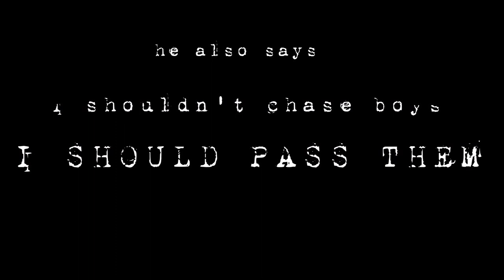Girl Racer 46 (Trailer) Dream Big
An 8 year old girl embarks on a journey into the male dominated world of motorsport trying to emulate her hero Valentino Rossi.